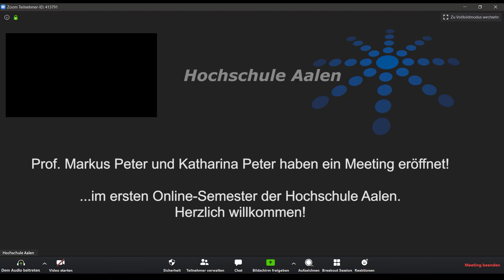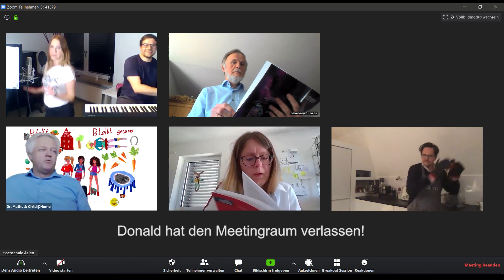"Dance Monkey" zur Eröffnung des Sommersemesters 2020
So startet die Hochschule Aalen in das Online-Semester...